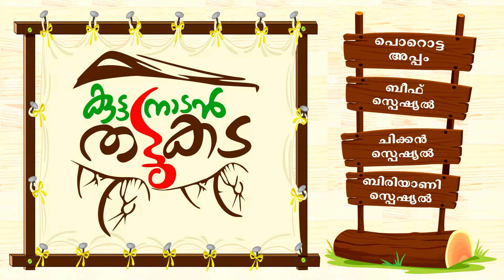സൂപ്പർ ടേസ്റ്റി വെറൈറ്റി ബ്രഡ് സാൻവിച് / YUMMY BREAD SANDWICH / TASTY BREAD SANDWICH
YUMMY BREAD SANDWICH / TASTY BREAD SANDWICH

INGREDIENTS

Bread - 6 Nos
Cabbage - 1 Cup chopped
Carrot - 1 Cup Chopped
Capsicum - 1/2 Cup Chopped
Cheese Slice
Tomato Sauce
Dry Chilly - 1/4 Tsp
Butter

റെസ്റ്റോറന്റ് സ്റ്റൈൽ മയോണൈസ് വീട്ടിൽ എങ്ങനെ എളുപ്പത്തിൽ ഉണ്ടാക്കാം / HOME MADE MAYONNAISE IN 3 MINS